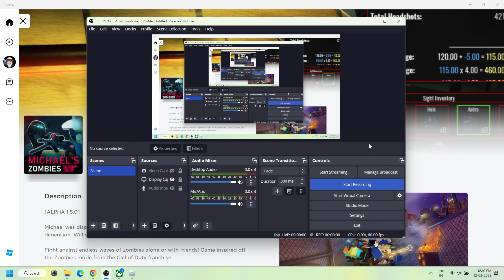Roblox | Michaels Zombies | Gameplay 02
"Roblox Michaels Zombies" is a thrilling zombie shooter game where players fight against hordes of undead creatures with various weapons and skills. The game features multiple maps and game modes, including survival and boss battles, and allows players to earn rewards and upgrade their gear. The graphics and sound effects create an immersive experience that will keep players engaged for hours. Join forces with other players or go solo in this intense battle for survival against the zombie apocalypse!

System Configuration
Memory: 16GB (8GB SO-DIMM *2) DDR5 4800MHz, Support Up to 32GB